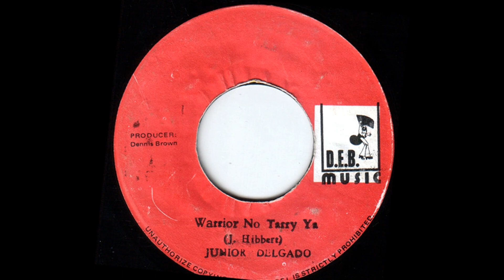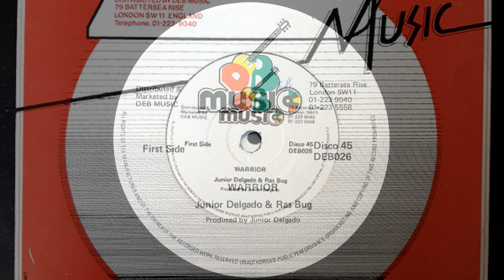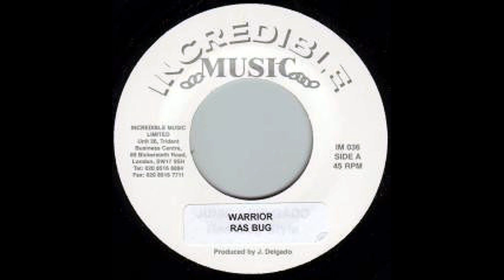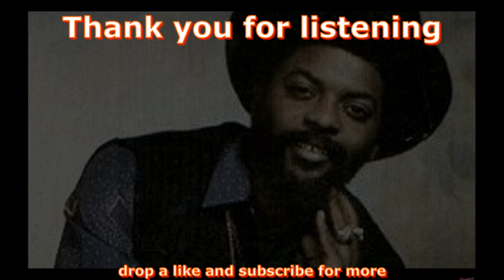Junior Delgado & Jah Bug - Warrior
released in *1978 on D.E.B. Music

*apologies for the typo in the video intro